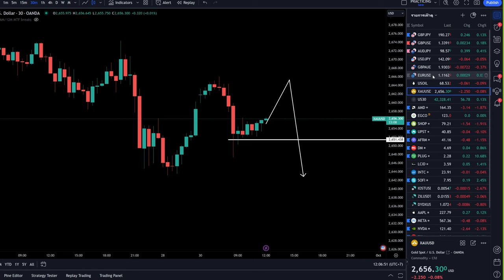เทรดวันที่ 30 / 9 / 2024 (London Session)